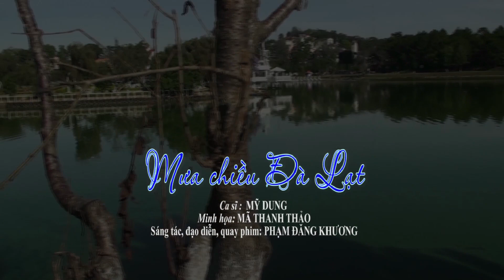MƯA CHIỀU ĐÀ LẠT | Sáng tác: Phạm Đăng Khương | Ca sĩ: Mỹ Dung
Mưa Chiều Đà Lạt
ca sĩ: Mỹ Dung
sáng tác, đạo diễn, quay phim: Phạm Đăng Khương